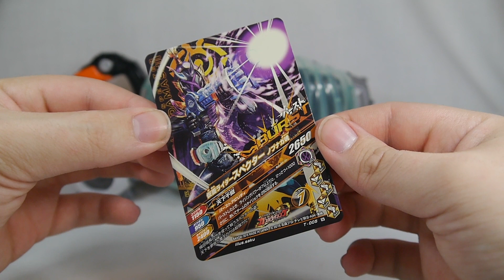Demo: Kamen Rider Ghost DX Beethoven & Nobunaga Ghost Eyecon / 仮面ライダーゴースト ＤＸ ベートーベン & ノブナガゴーストアイコン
DX Beethoven Ghost Eyecon & Nobunaga Ghost Eyecon
November, 2015 - ¥1,200
For whatever reason, Bandai decided it would be a great idea to bundle two completely unrelated Ghost Eyecons together into a set. Maybe they didn't have faith that Beethoven (a form that will most likely hardly be used) could sell well on its own, so they bundled it with a highly used Specter form. Either way, the Beethoven and Nobunaga Ghost Eyecon Set is here, featuring, you guessed it, the DX Beethoven Ghost Eyecon and the DX Nobunaga Ghost Eyecon, mainly belonging to Kamen Rider Ghost and Kamen Rider Specter respectively. Each can be used in the Ghost Driver to active new transformation and attack sounds. Also included are two Ganbarizing cards featuring Beethoven Damashii and Nobunaga Damashii. The set was released in November, 2015 for ¥1,200.